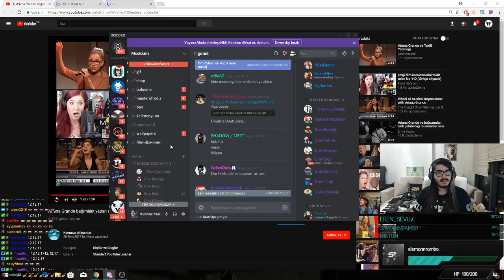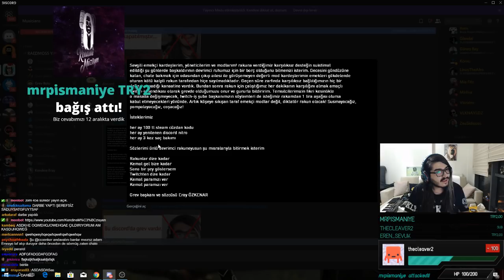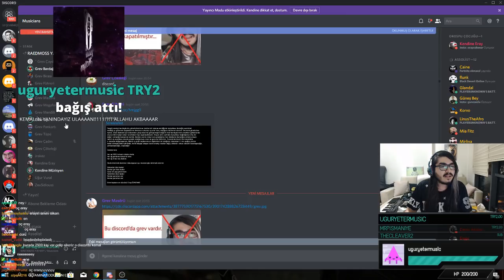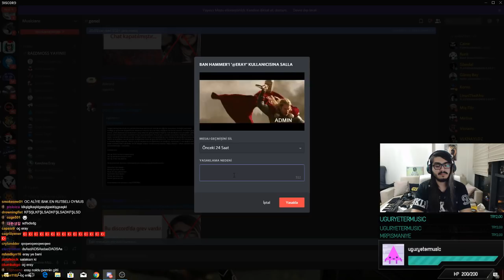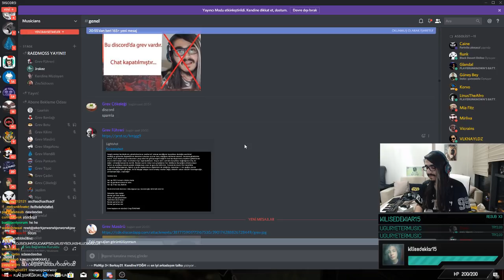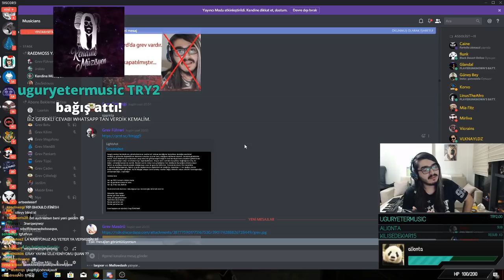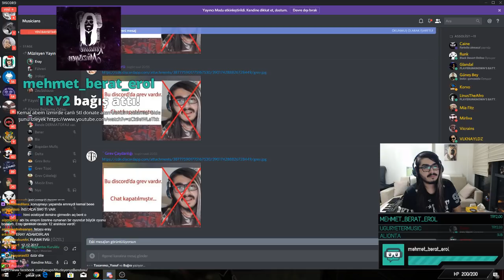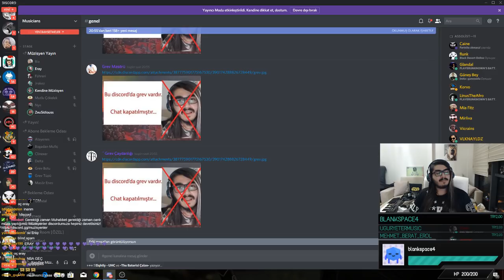Kendine Müzisyen Canlı Yayındayken Darbe Oluyor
Kemal Can ''KendineMuzisyen'' Parlak Canlı Yayındayken Darbe Oluyor